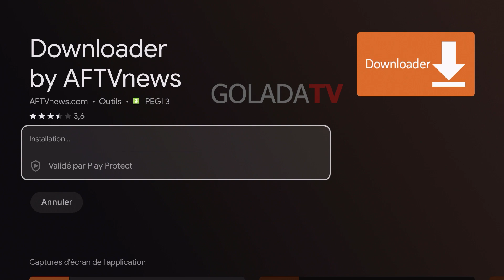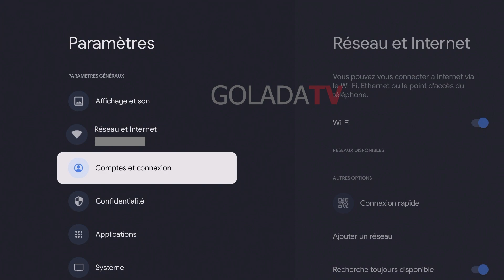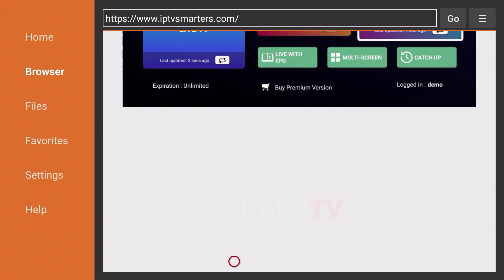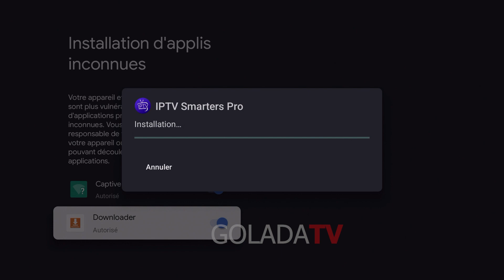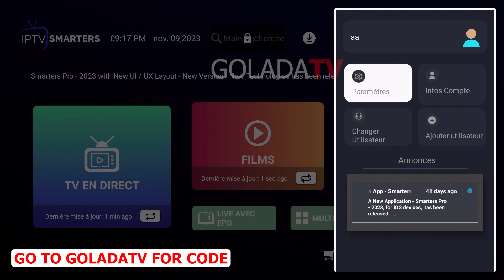Install IPTV Smarters Pro on Nvidia SHIELD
Hello,
In this video i show you how to install iptv smarters pro on Nvidia Shiel